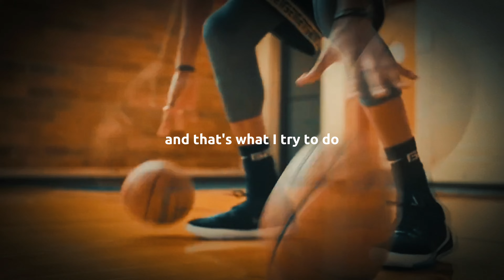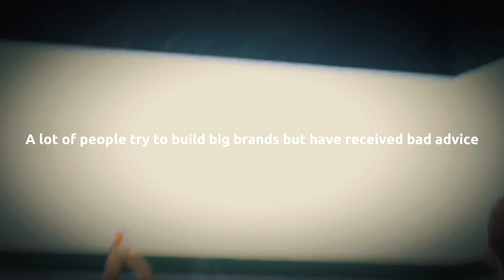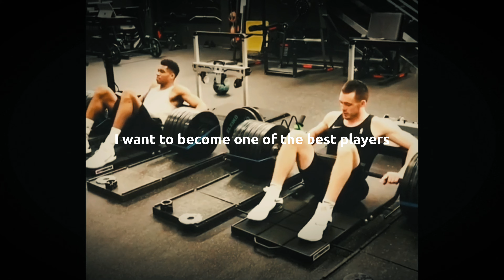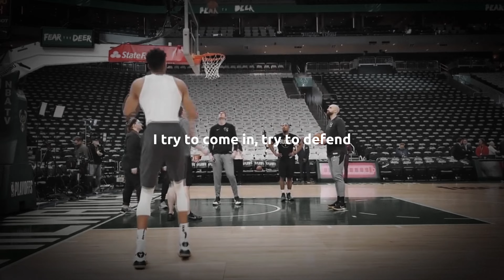I’VE JUST GOT TO KEEP WORKING HARD,TRY TO GET MY TEAM BETTER, THAT’S A GOAL OF MINE.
Welcome to official Good Mindset.

Giannis Antetokounmpo, nicknamed the Greek Freak, is a Greek basketball player. He is best known for his association with the NBA basketball team, Milwaukee Bucks. He started his professional career by signing up to play for the junior squad of the Filathlitikos B.C,
 a Greek professional basketball club. Soon after, he became a member of
 senior squad. Antetokounmpo excelled in all departments of the sport, including rebounds, assists, and blocks. His unusual and extraordinary sporting skills attracted the attention of topnotch clubs in Europe. CAI Zaragoza, a Spanish club, contracted him for four years at €400,000 per year. However, Giannis Antetokounmpo did not get the opportunity to play for Zaragoza as he was picked up by Milwaukee Bucks as a preliminary draft just when he would have taken the field for the Spanish squad. Since his contract with Zaragoza incorporated a default escape condition, he qualified to play for Milwaukee Bucks. He was the integral playmaker for Milwaukee Bucks in his third year with the NBA team. In the following year, he was named Milwaukee Bucks’ star player.

SOURCE:

*thumbnail :

NBA.com

*footage video :

*audio
Composer: Whitesand (Martynas Lau)
Year: 2020
Title: Highway

1. This video has no negative impact on the original works
2. This video is also for teaching and inspirational purposes.
3. It is not transformative in nature

Motivational Stories does not own the rights to these images, videos, and audio files.